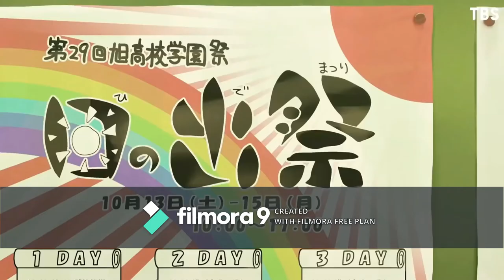Why 2022 is gonna be the Year for Anime | Kiddharvey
This year 2022 is gonna be STACKED with anime and I'm here to tell you guys what anime that I'm exicted for. And also skit is coming out sometime next week.

Here's some anime that I forgot to put out

Vinland Saga Season 2 (if that's happening)
Black Clover The Movie
A Couple of Cuckoos
Fruits Basket Prelude